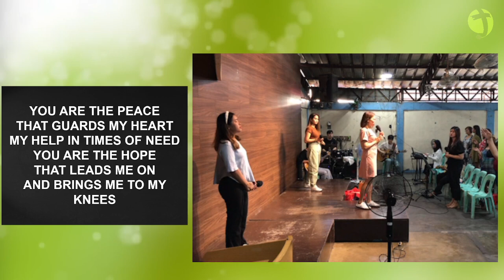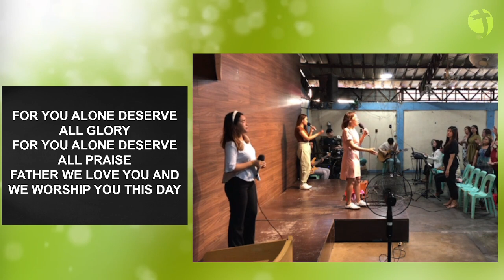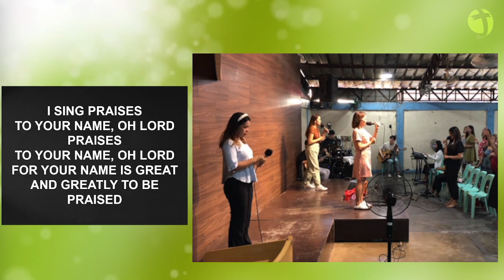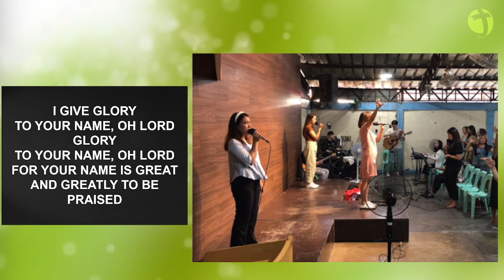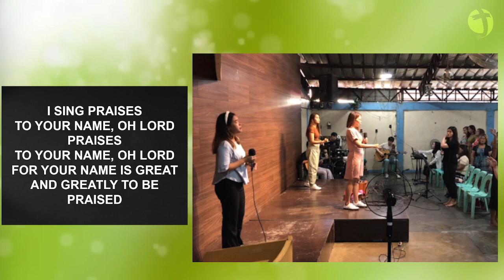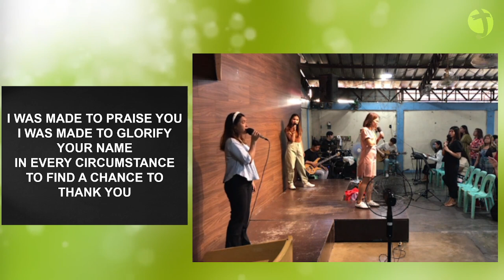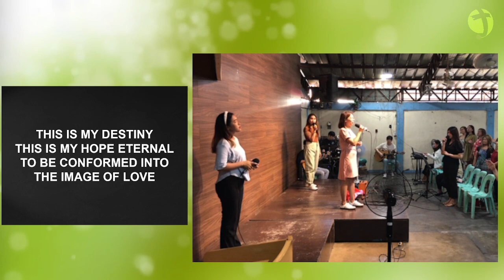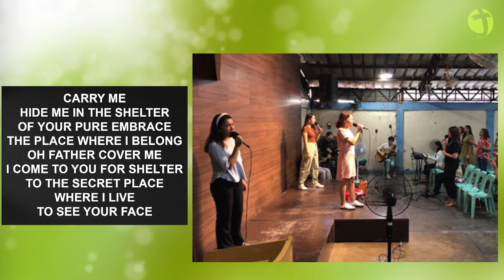[April/21/2014] Praise & Worship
3rd  week of "April"
Song Leader: Joceilyn